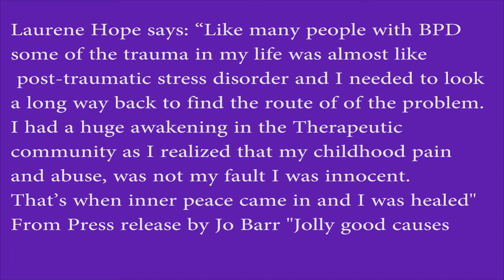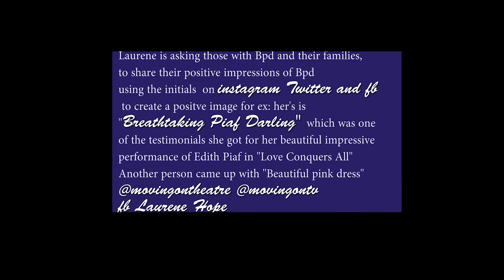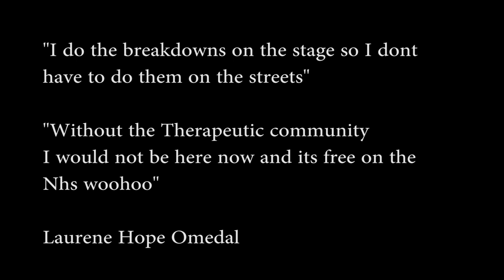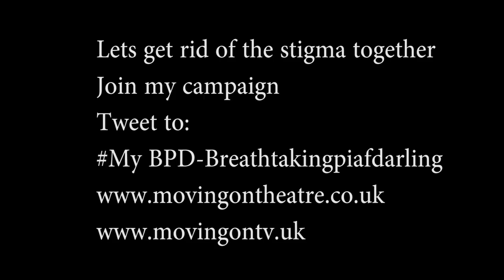Laurene Hope Campaign promo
and to join the campaign contact @movingontheatre @movingontv

Call Mon-Sat daytime:
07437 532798